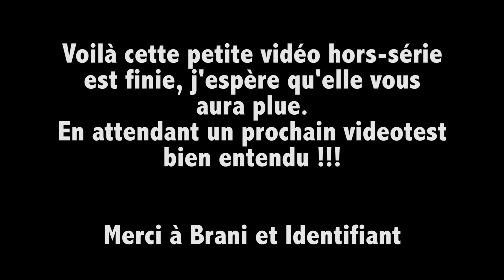Le ciel sur BF4? Laisse, on gère HD (FR)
Lis moi, tu vas trouver supercopterien!

Bonjour,

Vous le savez, le début d'année n'est jamais bien chargé en jeu et là c'est même carrément le désert!
Alors pour ne pas vous laisser sans nouvelles, voici un petit condensé de 2 parties spéciale hélicoptère avec Identifiant et Brani.

ID Nintendo Network, XBOX Live et PSN : steuf76 (hésitez pas!)